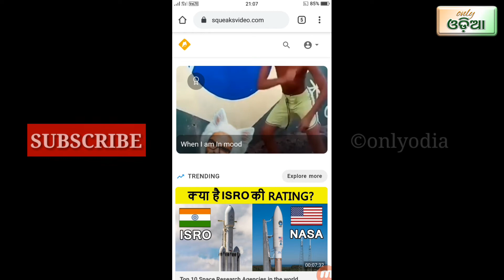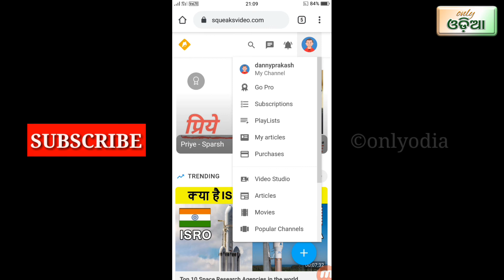how to register squeak vedio odia. || new lunch squeak vedio